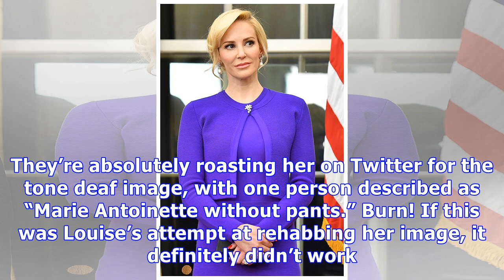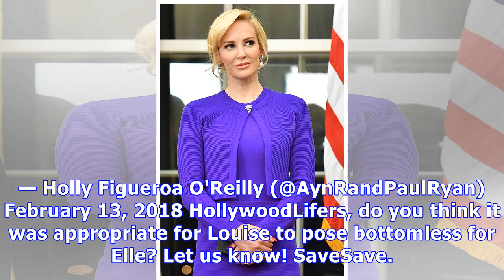Louise Linton Slammed As ‘Marie Antoinette Without Pants’ For Posing In Just A Sweater for ‘Elle’